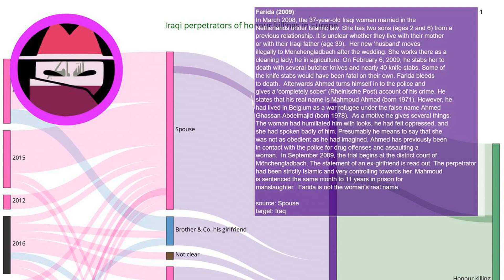Honour Killing Story: Farida (2009)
Every day a new story about honour killing. Source In March 2008, the 37-year-old Iraqi woman married in the Netherlands under Islamic law. She has two sons from a previous relationship. It is unclear whether they live with their mother or with their Iraqi father.  Her new 'husband' moves illegally to Mönchengladbach after the wedding. She works there as a cleaning lady, he in agriculture. On February 6, 2009, he stabs her to death with several butcher knives and nearly 40 knife stabs. Some of the knife stabs would have been fatal on their own. Farida bleeds to death.  Afterwards Ahmed turns himself in to the police and gives a 'completely sober' account of his crime. He states that his real name is Mahmoud Ahmad (born 1971). However, he had lived in Belgium as a war refugee under the false name Ahmed Ghassan Abdelmajid (born 1978).  As a motive he gives several things: The woman had humiliated him with looks, he had felt oppressed, and she had spoken badly of him. Presumably he means to say that she was not as obedient as he had imagined. Ahmed has previously been in contact with the police for drug offenses and assaulting a woman.  In September 2009, the trial begins at the district court of Mönchengladbach. The statement of an ex-girlfriend is read out. The perpetrator had been strictly Islamic and very controlling towards her. Mahmoud is sentenced the same month to 11 years in prison for manslaughter.  Farida is not the woman's real name.

EN: @HonourKilling
DE: @Ehrenmord
FR: @CrimedHonneur
NL: @OnderzoekEerwraak
PT: @Crimedehonra
NL: @OnderzoekEerwraak
ES: @Crimendehonor
PL: @Zabojstwohonorowe
RU: @убийствочести